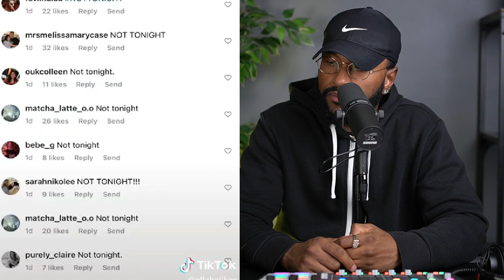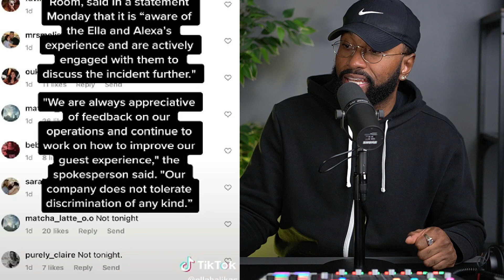LIZZO Sized Model Gets Denied At Nightclub